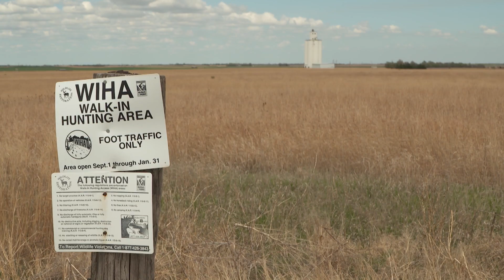This American Land 604 segment Bobwhites on the Brink Kansas HD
Welcome to the five-part series “Bobwhites on the Brink.”  For several months, NBCI worked with a syndicated public TV show, This American Land, to examine the “big picture” of the bobwhite decline in settings that once produced copious quantities of quail and no longer do – forests, row crop farming and cattle grazing. For examples of each we visited South Carolina (forestry), Texas and Kentucky (livestock grazing), and Kansas (row crop agriculture) to see how these activities have changed over the decades and how public and private landowners, and public policy makers can make room for bobwhites and other grassland birds once again.